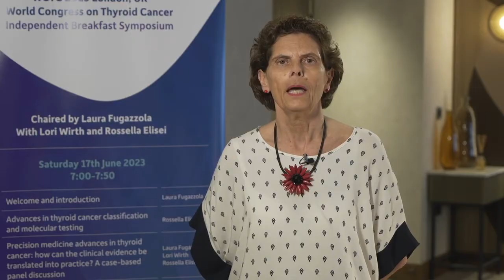Long term safety of targeted therapies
Rossella Elisei discusses the long-term safety of targeted drugs for advanced thyroid cancer, including selpercatinib, pralsetinib, larotrectinib and entrectinib. She discusses the side effects associated with these treatments and how these can be managed.